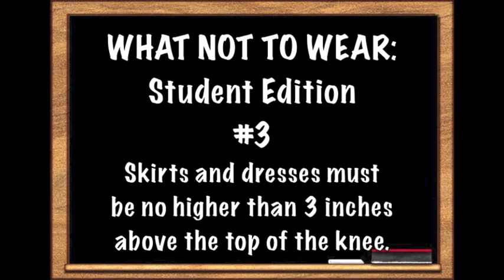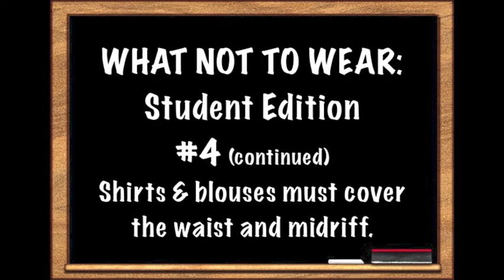What Not to Wear: SJHS Student Edition